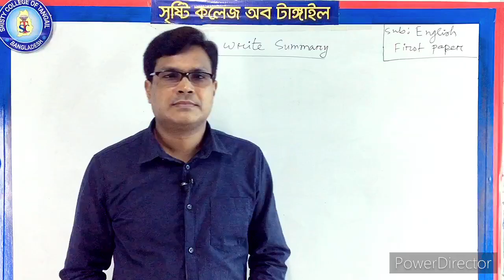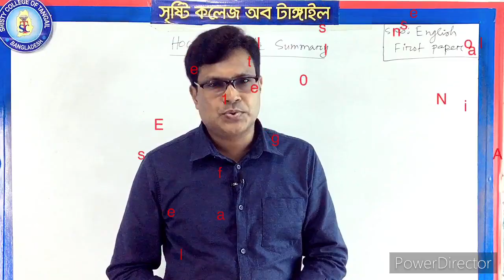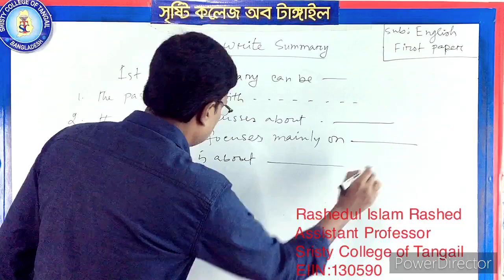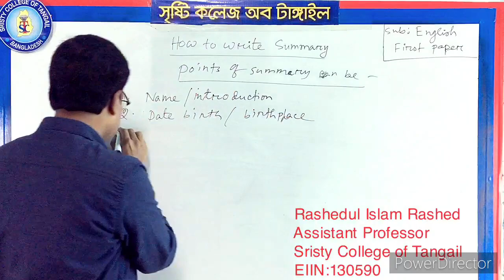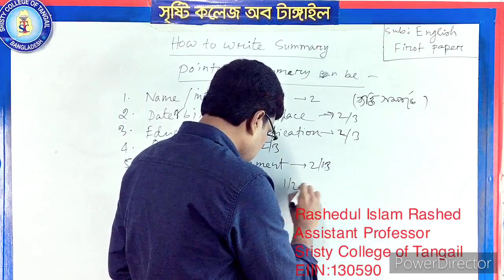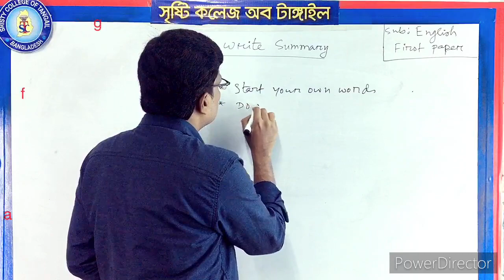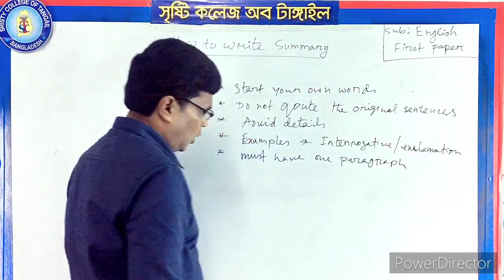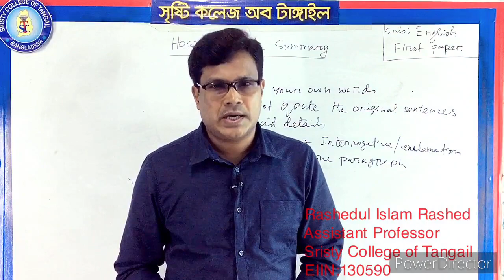Sub:English 1st paper: Topic: How to write Summary : Class:XI-XII